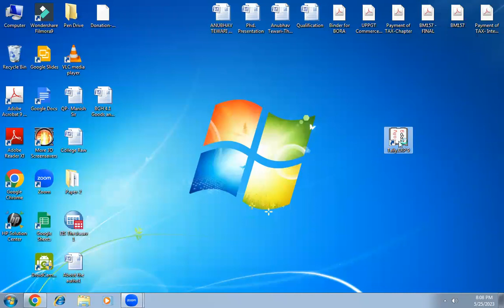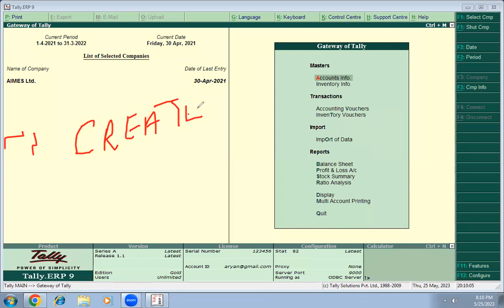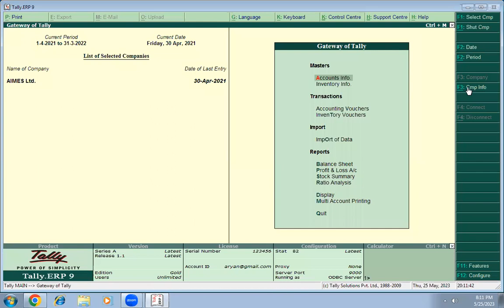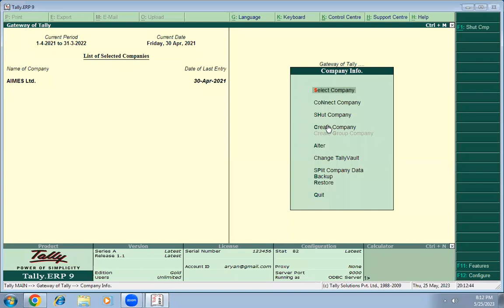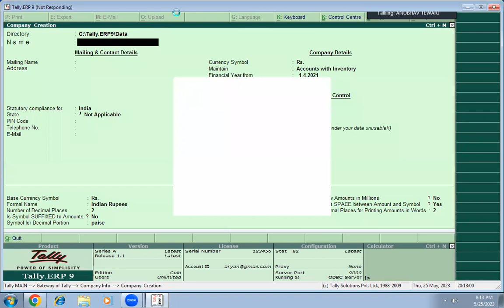25 may TALLY 1